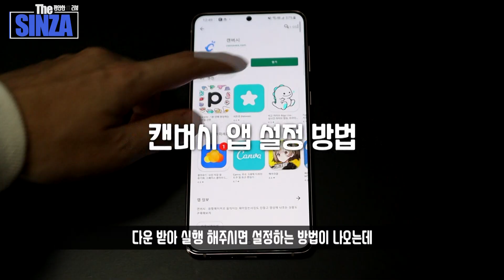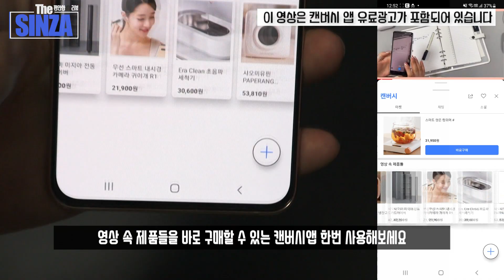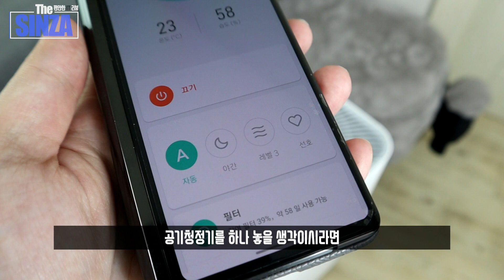이건 사야돼! 직접써보고 후회 없는 갓성비 샤오미 제품 추천. feat. 캔버시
샤오미 갓성비 제품들을 소개합니다

▶ 제품 링크
- 샤오미 쓰레기통 townew 스마트 쓰레기통 T1 :

0:00   인트로
0:18   샤오미 미포트
1:35   17pin 무선 선풍기
3:23   캔버시 앱
4:34   샤오미 미에어 3H
5:46   End